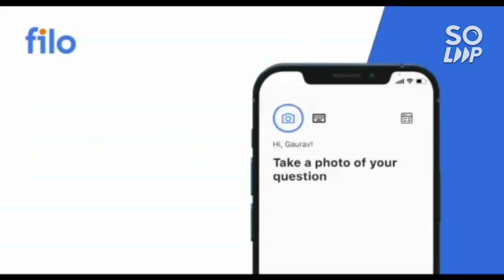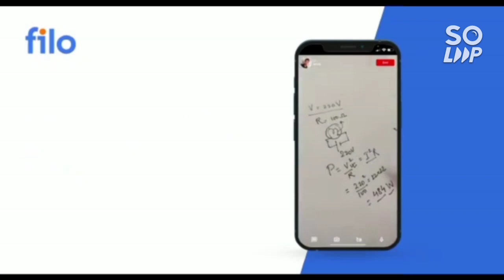Comedk 2022 Results announced 🔥 | Rank vs College | Safe rank